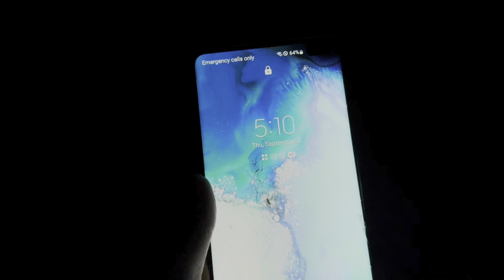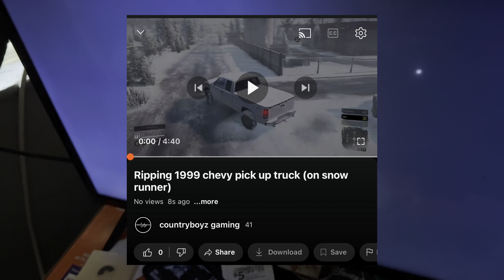Grwm first day of school **Country edition **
Yo what is going on boyz its me Jayden aka Countryboyz co today is my first day back to school vlog /Grwm i hope you guys enjoyed it if you want to support my dreams and help fund my videos you can buy some merch or you can cashapp me make sure you like comment and subscribe for more content and shoutout to @hillbilly7548 and @ryanrituno7636 for there little interveiw and sorry :( @Woodsman22-kx1ru for not interviewing you to and dont forget to check out the new gaming video